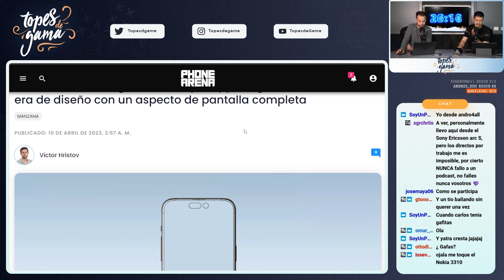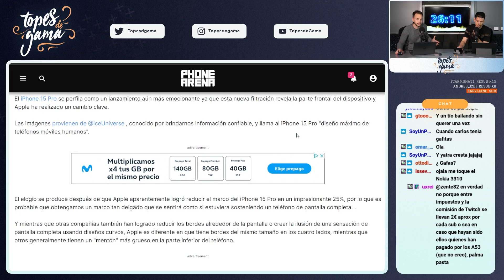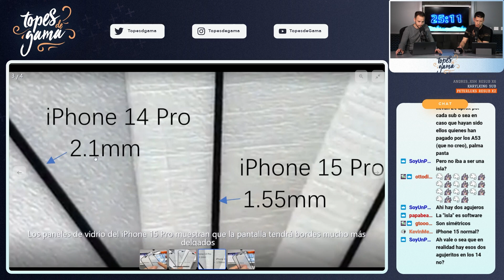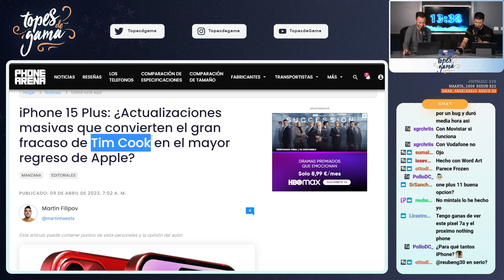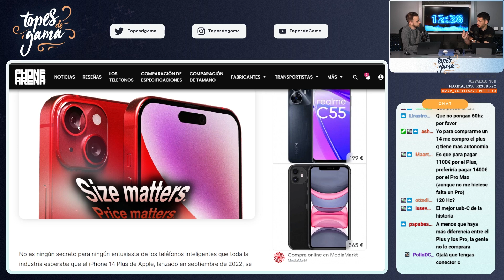NOVEDADES IPHONE 15 | VAN A LLEVAR TITANIO!!!